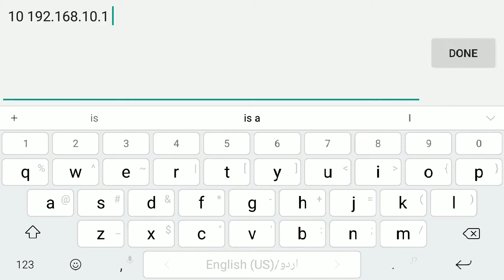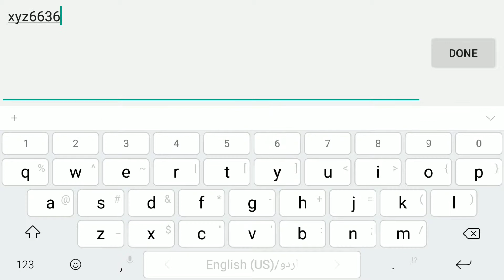Marvel Future Fight Battle Royal Game - Game Play with free download - Let's Play BattleGrounds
** Get Free PUBG Spring Supplier Coupons & You Must Got free Gun & Car Skins & Outfits - Update 0.12.0 **

** PUBG Secret Trick to purchase 900 UC Cash and Royal Pass in Just Rs.690 Rupess - Secret Tips **

** Get Free Premium VPN for Life Time - How to fix Taiwan VPN Connecting issues - Pubg Taiwan Rewards **

** Pubg Outfits and Gun Skin purchase using BP Coins - How To Purchase Clothes In PUBG Mobile Using BP **